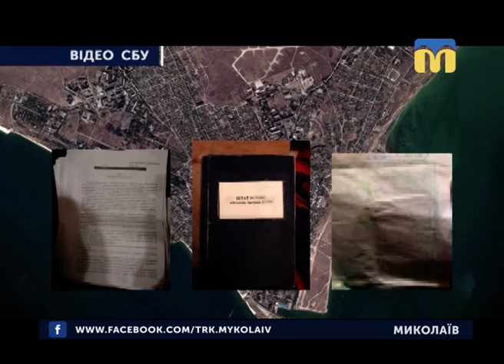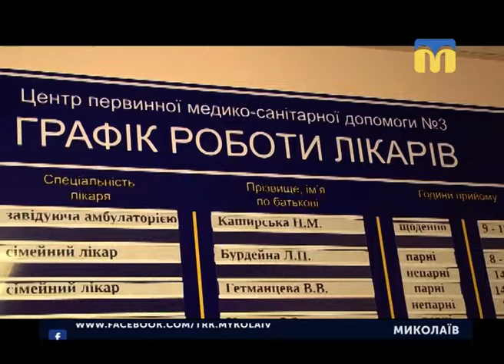27.12.2018. Новини. 20:40